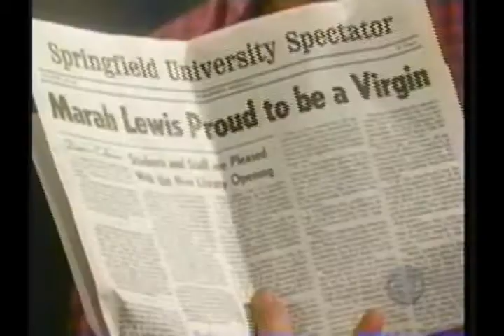Matt Bomer on "Guiding Light" (11/19/01)